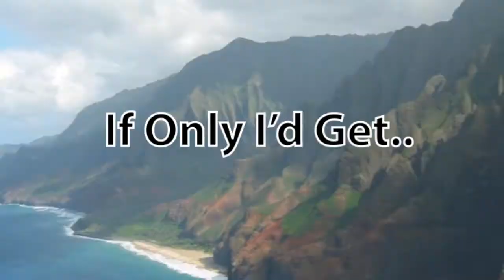What Is Mindfulness It's What Is Mindfulness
What is Mindfulness and Why is it Important?

Mindfulness is the state of being aware of your thoughts without them owning you. It is often referred to in the context of stillness. It can be one of the side effects of meditation practice, and comes easier over time.

...Mindfulness practice, inherited from the Buddhist tradition, is increasingly being employed in Western psychology to alleviate a variety of mental and physical conditions. Scientific research into mindfulness generally falls under the umbrella of positive psychology. Research has been ongoing over the last twenty or thirty years, with a surge of interest over the last decade in particular."